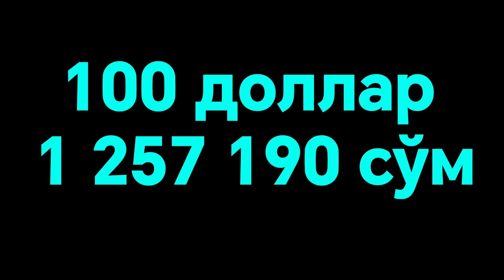АНА ЭНДИ КУРС БУГУН ЯНА/Ўзбекистонда доллар ва рубль курси бугун/dollar va rubl kursi bugun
🤗💥🤗АНА ЭНДИ КУРС ЯНА ОШДИ/Ўзбекистонда доллар ва рубль курси/dollar va rubl kursi bugun,
🤗💥🤗АНА ХУШ ХАБАР РУБЛ КУРСИ РЕКОРДГА ҚАРАБ ОШДИ/Ўзбекистонда доллар ва рубль курси бугун/dollar va rub,
l🤗💥🤗АНА ЭНДИ ДОЛЛАР КУРСИ ЯНА ОШМОҚДА/Ўзбекистонда доллар ва рубль курси бугун/dollar va rubl kursi,
🤗💥🤗АНА СИЗГА СУПЕР ЯНГИЛИК РУБЛ КУРСИ РЕКОРД НАРХГА ОШДИ/Ўзбекистонда доллар ва рубль курси бугун, 🤗💥🤗 ХУШ ХАБАР АНА ЭНДИ КУРС ОШДИ/Ўзбекистонда доллар ва рубль курси бугун/dollar va rubl kursi bugun,
😳📦😳РУБЛ КУРСИ АНА ЭНДИ ЎЗГАРДИ/Ўзбекистонда доллар ва рубль 🤗АНА ЭНДИ РУБЛЬ КУРСИ ЯНА  КУРСИ ТУШИБ КЕТДИ/Dollar va rubl kursi  va rubl kursi,
😱💥😱АНА ЭНДИ РУБЛЬ КУРСИ ЯНА ЎЗГАРДИ/
🤗 рубль жўнатиш курси яна тушди#vodiymarket
Нонга

🤗💥🤗 bugun,
🤗💥🤗,  TEZKOR XABAR,uzmigrant yangiliklar
uzmigrant yangilik
uzbek migrant
migrant
migrantuz
migrantlar
rossiyadagi o`zbeklar
rassiyadagi o`zbeklar
узмигрант
узмигрант янгиликлар
узмигрант янгилик
узбек мигрант
мигрант
мигрантуз
мигрантлар
россиядаги узбеклар
россиядаги мигрантлар
бахром исмоилов
бахром исмаилов
срочно
патент
патент 2024
регистрация 2024
мусофирлар
мигрантлар янги конун
bahrom ismoilov
bahrom ismailov
запрет
депортация
РВП, россияда террор, rossiyada terakt, rossiyada terakt bugun, rossiya terakt ozodlik, rossiyada teraktlar, rossiyada теракт видео, rossiyada теракт uzbek tilida, rossiyada теракт,
ВНЖ
прописка
botir qodirov sudi, botir qodirov sud, botir qodirov sudga berdi, ШEРАЛИ ЖЎРАЕВ МEНИ ОТАМ! НИКОҲЛИ ФАРЗАНДМАН. УЛАР МEНДАН ОТАМНИ ТОРТИБ ОЛИШГАН, UZGLOBAL TV,